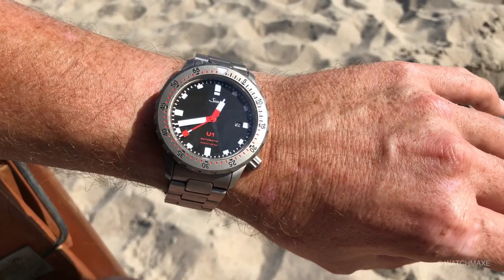Die perfekte Urlaubsuhr (Theorie vs Praxis)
Vor einiger Zeit habe ich ein Video zu meiner perfekten Urlaubsuhr (Die perfekte Urlaubsuhr) gemacht - rein theoretisch, ohne wirklich in Urlaub zu fahren. Jetzt Standard der Praxis-Test an: Was habe ich wirklich mitgenommen, und was Tage ich davon?

Sinn 756 iii
Sinn U1
Sinn 856 UTC
Sinn  556 St Sa IB
Sinn 240 St GZ